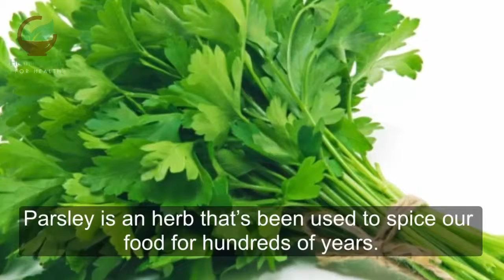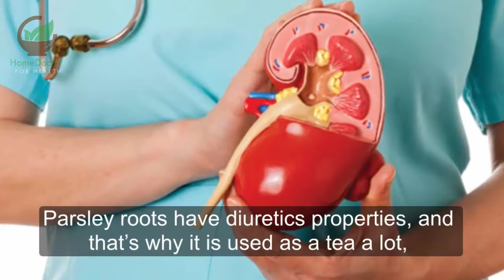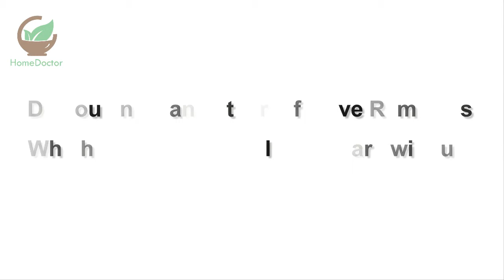Easy Ways to Lose 5 Pounds in 5 Days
Parsley is an herb that’s been used to spice our food for hundreds of years.

But did you know that it has diuretic properties that boost weight loss ?.

Parsley is used as a spice in a hashed form, to add flavor to dishes we cook every day, such as fish, marinades, soups, salads, and other foods.